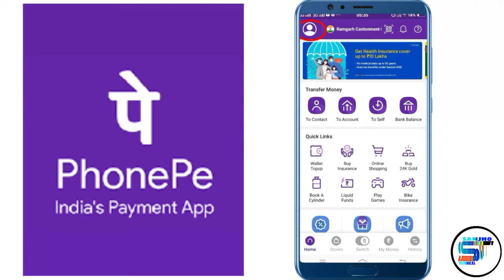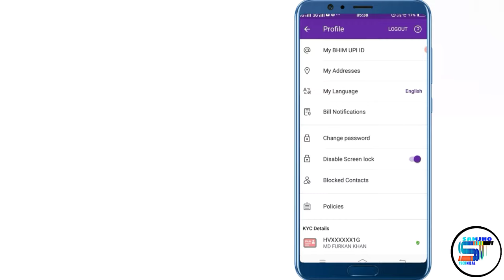Phone pe me pan card kaise add kare | phonepe kyc pan card se kaise kare.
Phone pe me pancard kaise add kare | Phonepe kyc pan card se kaise kare.

Hi,
I am Bittu khan.My youtube channel Samjho technical.

Query solve
1. phonepe kyc pan card se kaise karen
2. phonepe kyc kaise kare 2021
3. phonepe kyc kaise kare driving licence
4. paytm ka kyc voter id se kaise kare
5. phone pe me pan card kaise link kare

Telegram join